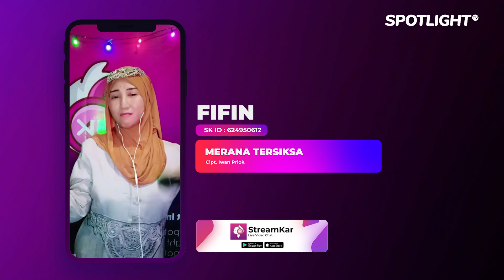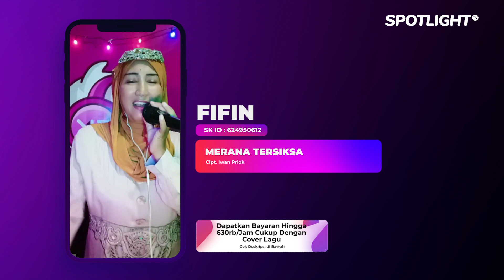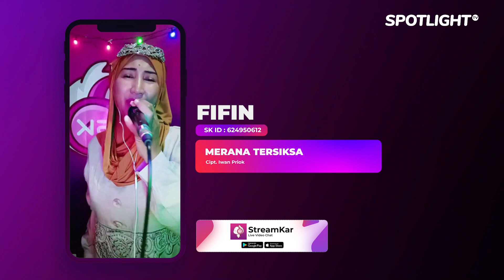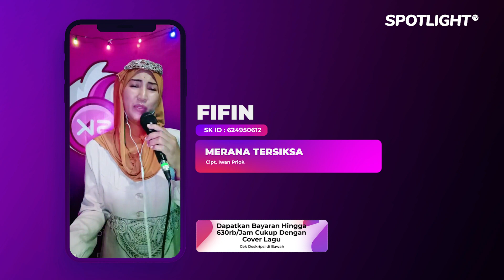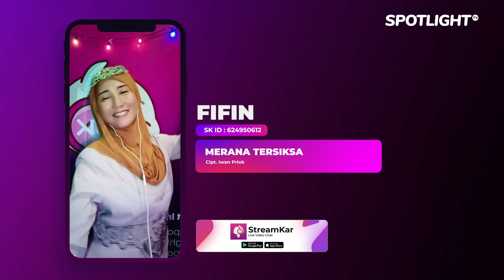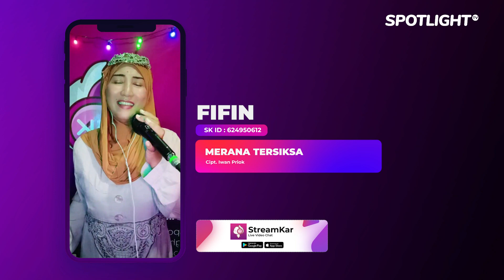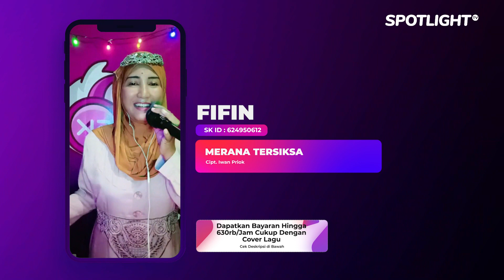Merana Tersiksa - Live FIFIN Spotlight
Executive Producer : PT. Reza Putra Persada
Producer : Reza Express [Aan Suhendar]
Publishing : PT. Studio Spotlight Indonesia